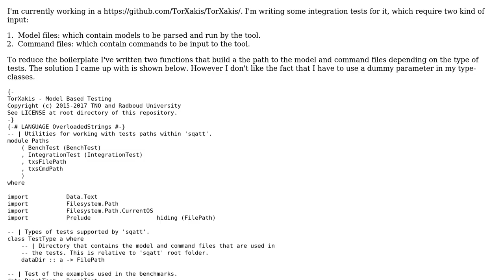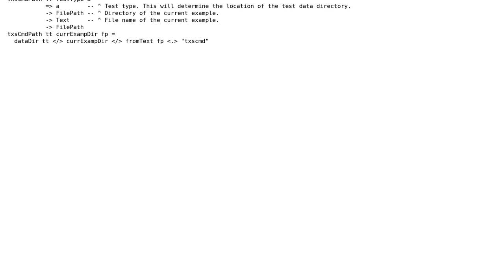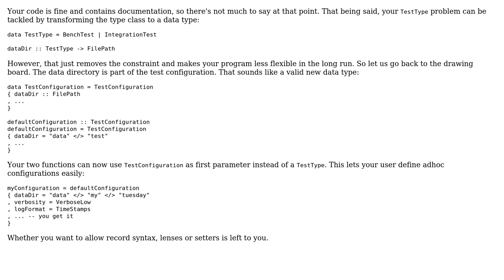Functions that build a path to the model and command files for some tests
With thanks & praise to God, and with thanks to the many people who have made this project possible! | Content (except music & images) licensed under CC BY-SA | Music | Images & others | With thanks to user Zeta user Damian Nadales user 200_success and the Stack Exchange Network Trademarks are property of their respective owners. You are responsible for your own actions.